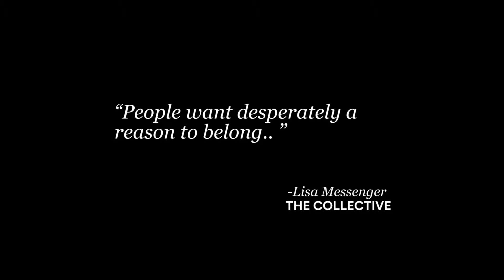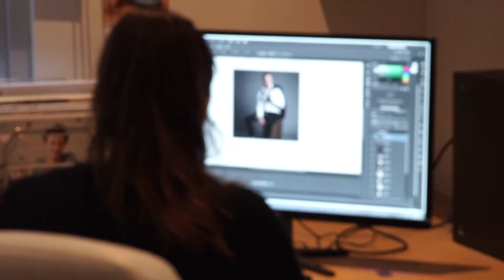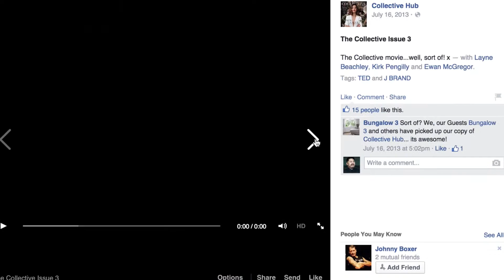6. Lisa Messenger - How to Build an Audience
Lisa Messenger gives advice on building an audience and creating content to fill a market gap. Connect with people and create a community.